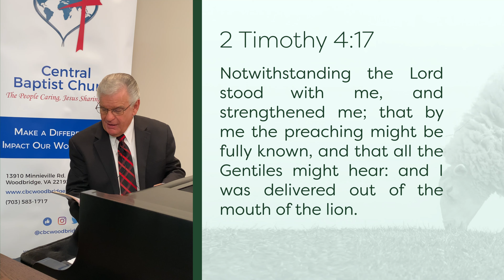From the Shepherd to the Sheep - #487 - CBC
From the Shepherd to the Sheep

Timestamps:
0:00 Intro by Tyler Candee (Media Director)
1:00 Revisted Devotion by Pastor